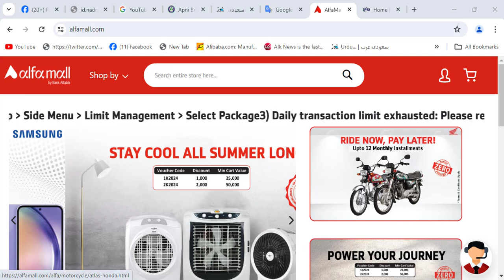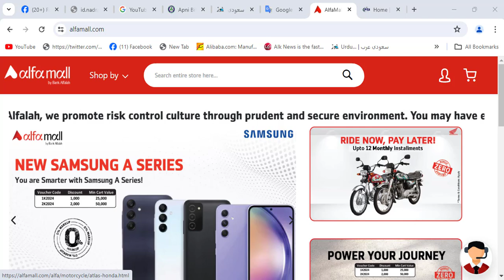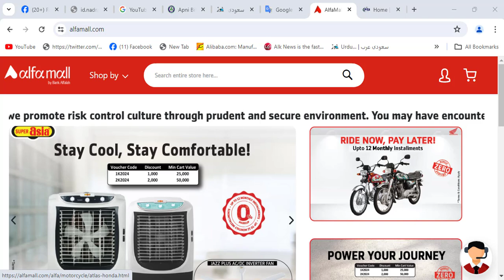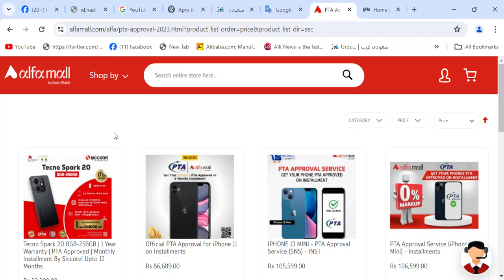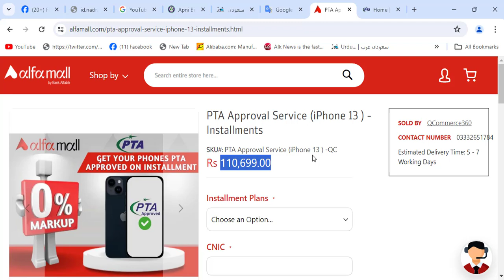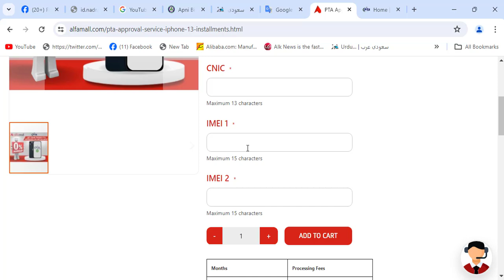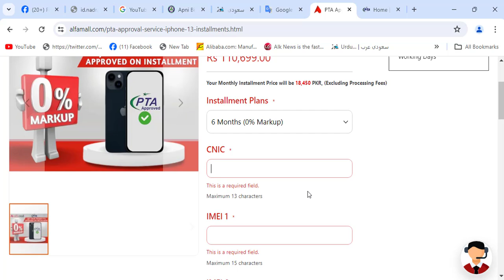How To Register IPhone And Android Mobile In PTA With Installment I Kiston Par Mobile Approv Karwain